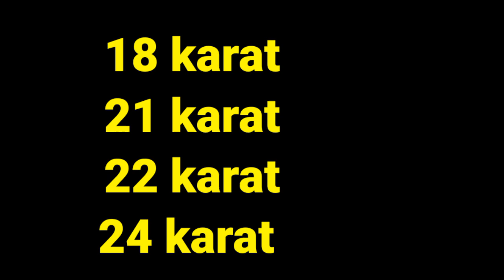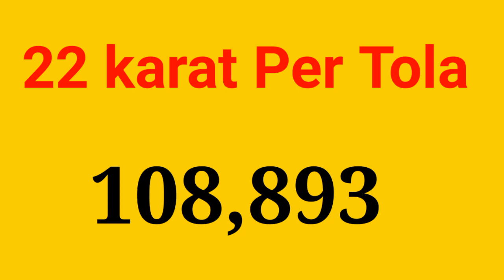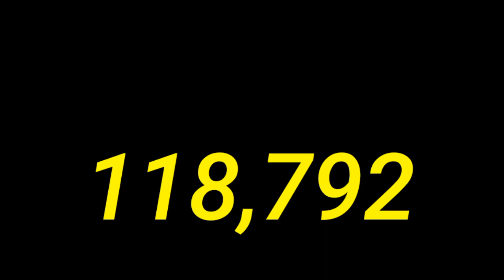Gold Rate Today In Pakistan | 18 Karat , 21 Karat, 22 karat, 24 Karat | Gold Price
Gold Rate Today In Pakistan | 18 Karat , 21 Karat, 22 karat, 24 Karat | Gold Rate Today | Gold Price Today In Pakistan | G News G

Cover Topic

18 Karat Gold Rate
21 Karat Gold Rate
22 Karat Gold Rate
24 karat Gold Rate

Today Gold Rate in Pakistan in Urdu 2018
22k gold price.
gold rates
gold rate
gold
pakistan

                          ( NOTE )

                      ( ISCLAIMER)